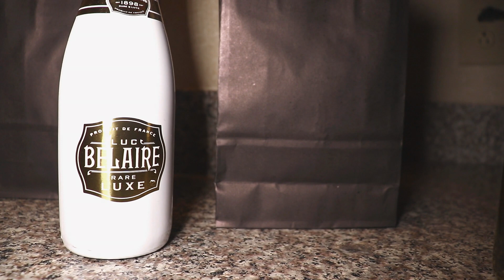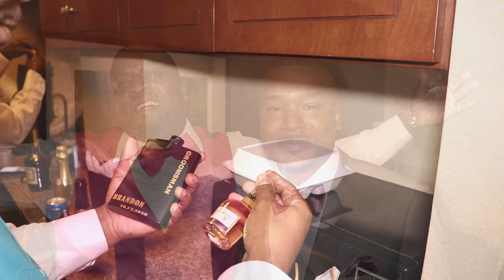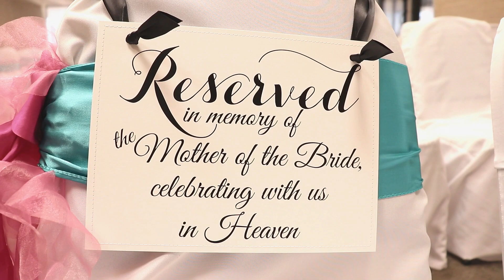THE DUDLEYS WEDDING "I DO NOT OWN THE COPYRIGHT TO THIS MUSIC"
RAYMOND AND BRITTANY DUDLEY WEDDING 10.17.20 "I DO NOT OWN THE COPYRIGHT TO THIS MUSIC"